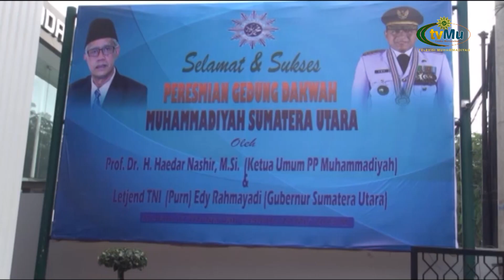Haedar Nashir Resmikan Gedung Dakwah Muhammadiyah Sumut